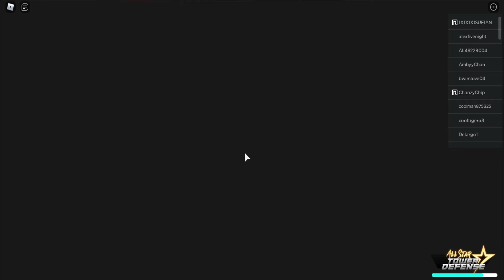astd with friends